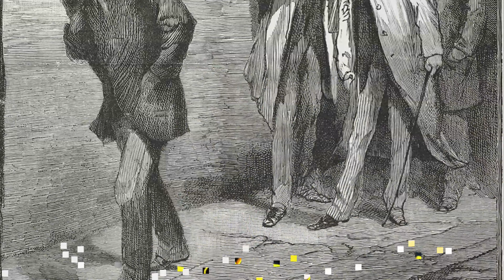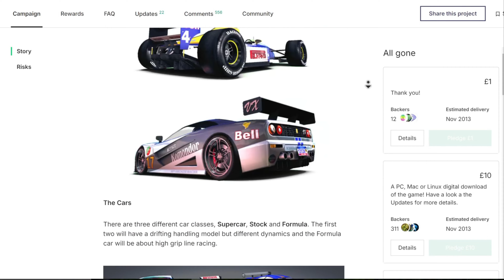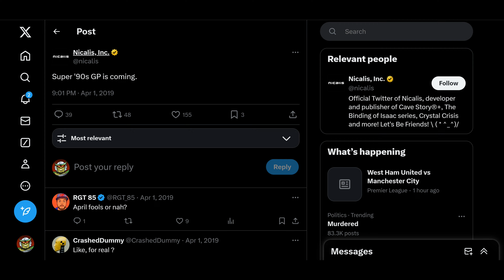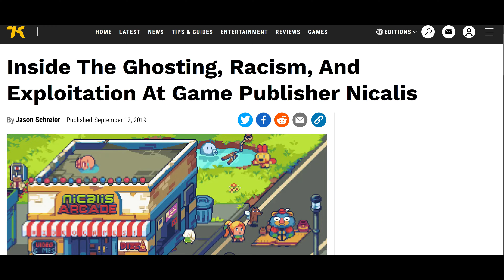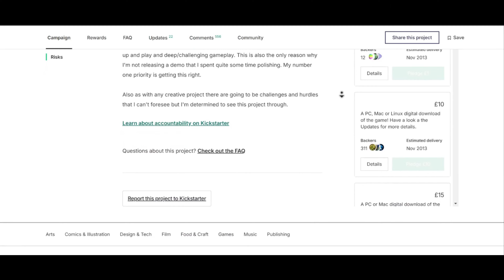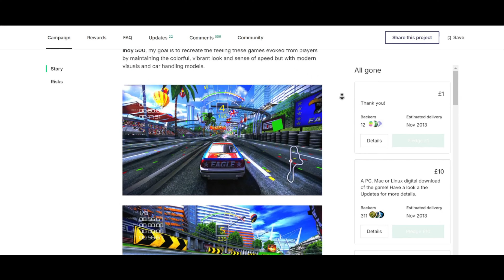The 90's Arcade Racer: 10 Years On (AKA WHERE THE F IS IT???)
It's been 11 years now since the 90's Arcade Racer, an extremely promising looking arcade racer Kickstarter evaporated into vapourware, leaving it's backers high and dry. Let's have a talk about it.

1. 00:00 - Intro
2. 01:21 - The 90's Arcade Racer Kickstarter project
3. 02:51 - What are Arcade Racers and why do I love them?
4. 05:45 - Gran Turismo - the rise of the realistic Sim Racer and the death of the Arcade Racer
5. 16:02 - A ray of hope: The 90's Arcade Racer
6. 19:00 - Enter Nicalis (i.e things go t*ts up)
7. 32:12 - The future of arcade racing?
8. 34:29 - Conclusion

All footage of the game obtained from Pelikan13's YouTube channel except for the Gamereactor footage from:

The 90's Arcade Racer - iDÉAME interview and gameplay demo

Anime Expo footage from:
Anime Expo 2019 - Day 3 Saturday - Main Exhibit Hall Walk Around - Edited

SPGP footage from my dudes @SEGAGuys
Virtua Racing on Steroids? - Super Polygon Grand Prix Early Access Impressions

Overjump footage from @OverJumpRally
Over Jump Rally - 4K Beta Gameplay - Unreal Engine 5